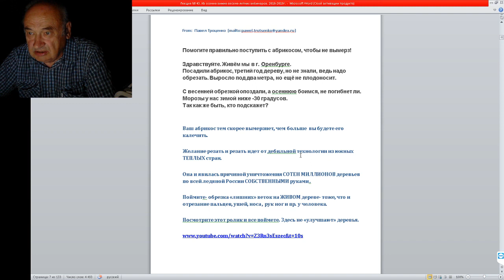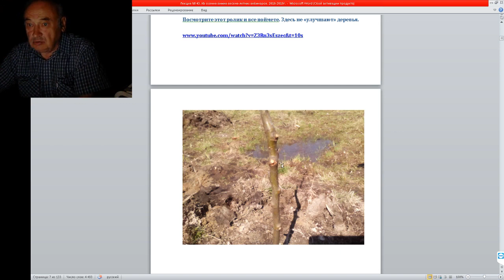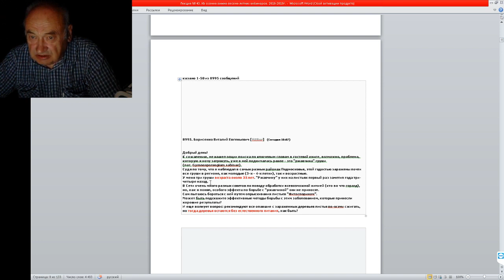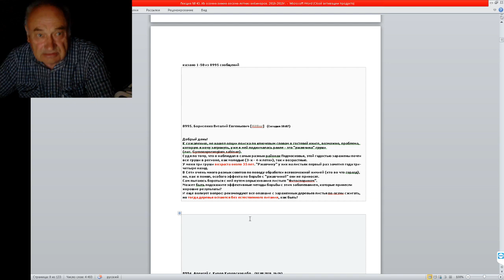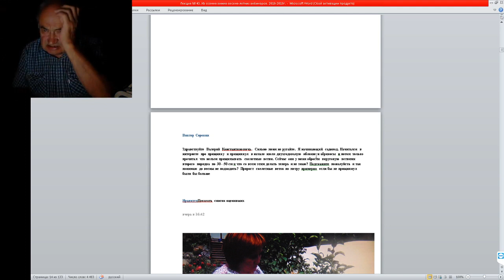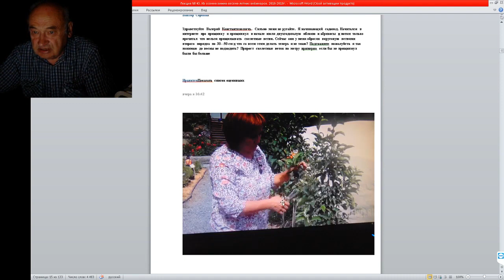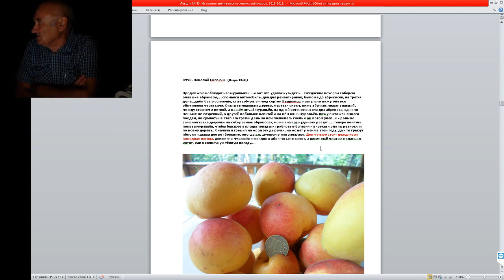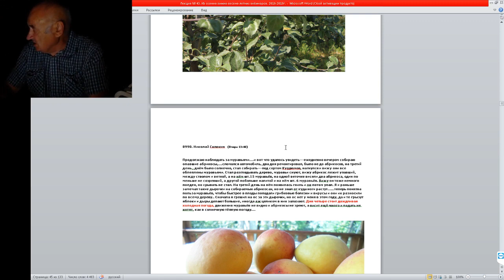Обрезка и Прищипка - болезни и смерть Дерева